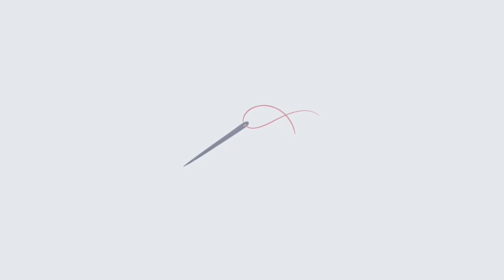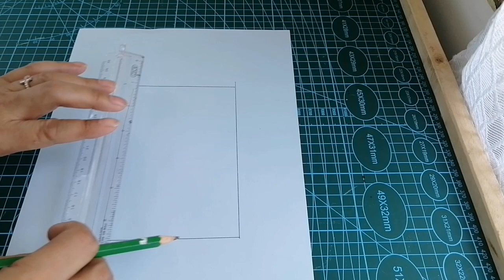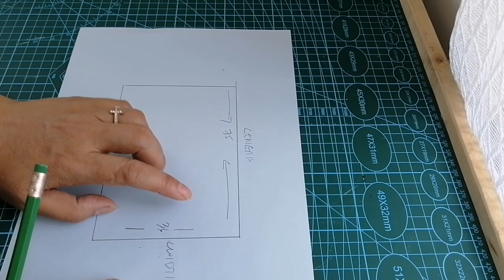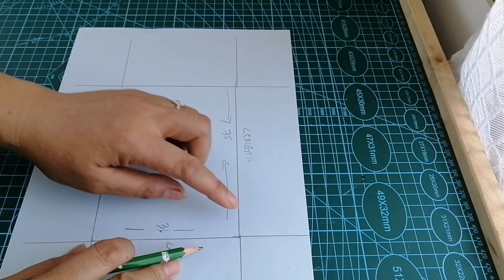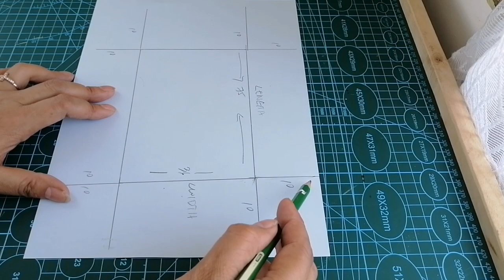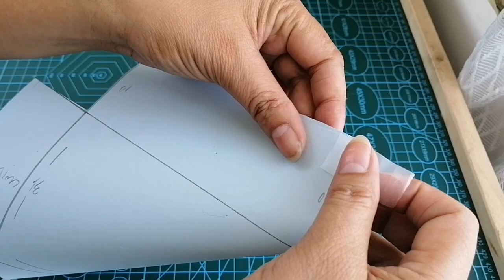PAANO GUMAWA NG BED SHEET.... FULL TUTORIAL PART 1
My own way of doing Fitted sheet
 Garterized BEDSHEET. I will show you how I make